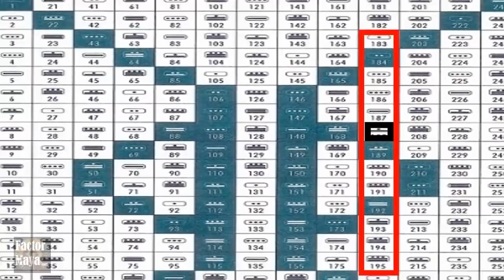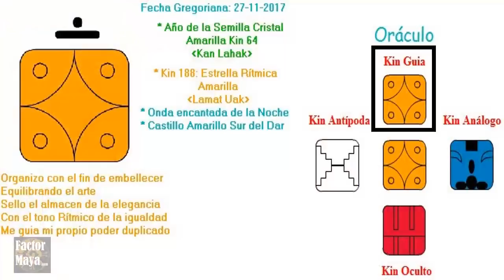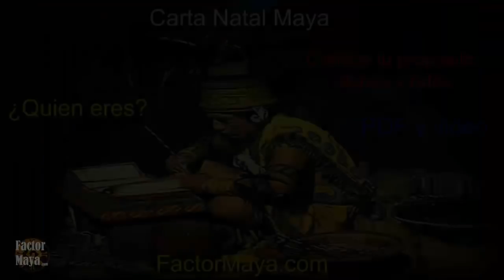Lunes 26 Noviembre 2017. Estrella Ritmica. Kin 188. Calendario Maya Tzolkin Galactico.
Equilibro para reconocer mis sombras, manteniendo mi paz y armonía. Entre mas oscura la noche, la estrella brilla mas. Nos recuerda mantener nuestra paz y armonia. Que nada, ni nadie interrumpa mi paz. A menudo es mejor tener paz, que querer tener la razón. Evitar discusiones que no solucionan nada. Reconocer nuestras sombras. Usar la intuición.
FactorMaya.com/